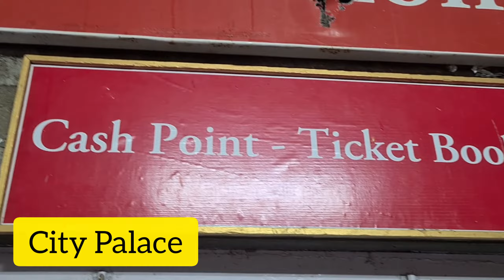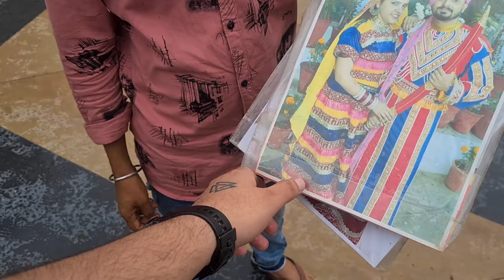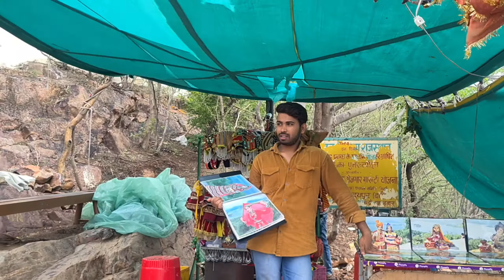Udaipur family vlog ❤️ | Tourist places | Vlog#35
In this video you will see the beautiful city of lakes- Udaipur.

This channel is not promoting sales and marketing of any seller, outlet, restaurant, etc. All comments/views/opinions expressed herein are independent views/comments/opinions of the Host of the channel. Also, all the details/features/claims expressed with regard to the food items/places covered in the videos are that of the seller and the host respectively. The Channel and the Host are not responsible in relation to the hygiene of the vendor's outlet and quality of the food items covered in the video. Viewers/travellers are advised to explore themselves the hotels, restaurants, places etc at their own discretion and have their own unbiased opinion on hygiene, quality and other necessary factors. The Channel and the Host won't take any responsibility of any health issues suffered, Consumer(s) complaint(s) arising either directly or indirectly by the use of the given information.